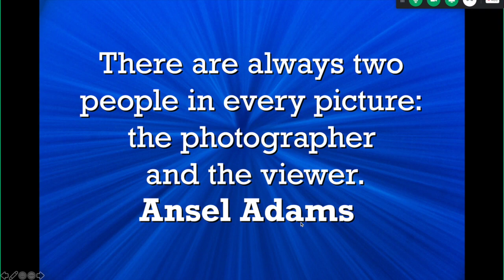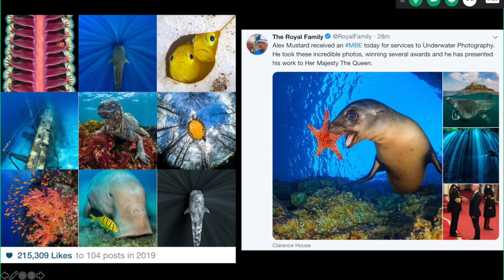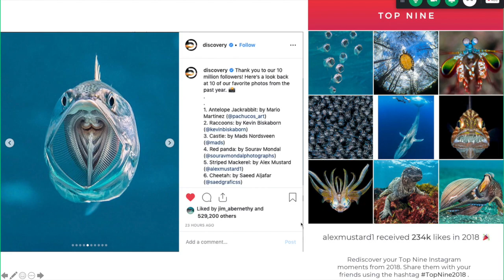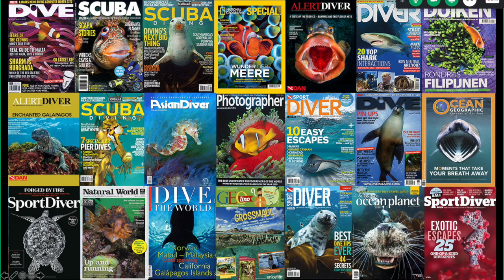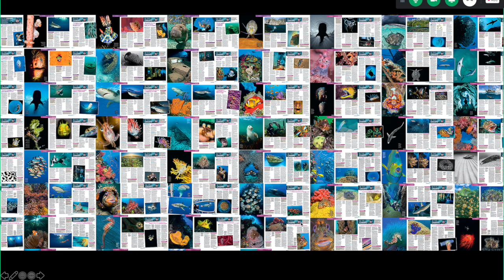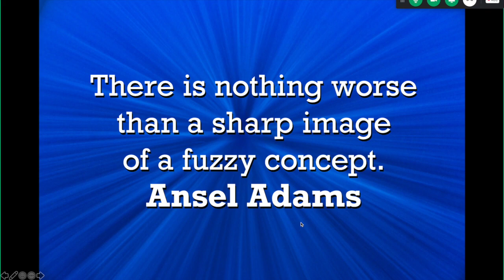Appreciating Our Audience In Underwater Photography - by Alex Mustard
Recorded at the May 2020 meeting (during Covid-19 lockdown) of the UK's Northern Underwater Photography Group underwater photographer Alex Mustard in a full length talk, looks back on the early years of his career and how planned and unplanned events shaped his transition from amateur to professional photographer. Combined with this retrospective, the main theme of the talk is an examination of the photographer's relationship with their audience, specifically how considering a specific audience can guide our photographic decisions and give our images clear concepts and direction. Alex encourages the audience to shoot first to please themselves but to also think about who we are shooting for to improve the quality of our work.
NUPG usually charge a £4 GBP for their meetings and suggested that people watching this online consider donating an equivalent amount to an ocean related charity of your choice.